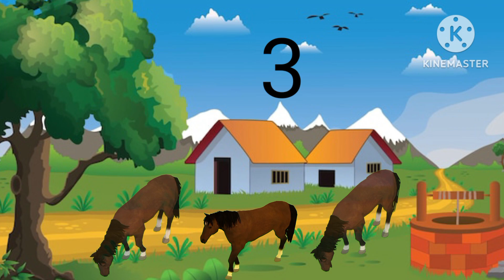Learn Counting from 1 to 10 | Numbers 1 to 10 | Numbers Song | 123 Numbers Song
Welcome to MAGICAL GALLERY KIDS

In this animated video, your little one will learn counting from 1 to 10. They will enjoy this video, each numbers 1 to 10 is taught with animated objects. Your kids will learn counting from 1 to 10 easily and quickly.
This will be fun learning animated video for your kids to learn numbers 1 to 10.

Hope you find this video entertaining and knowledgeable.

Lyrics of this Video:
1 -  1 LION
2 -  2 CAMEL
3 - 3 HORSE
4 - 4 BIRD
5 - 5 DEER
6 - 6 FISH
7 - 7 SQUIRREL
8 - 8 PENGUIN
9 - 9 BUTTERFLY
10 - 10 STAR

our channel
MAGICAL GALLERY KIDS

our videos.

Author Credit : Designed by Freepik